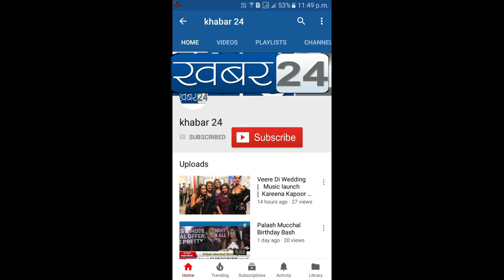जब हीरो राजन कुमार ज़ार ज़ार रोए ... फिल्म 'नमस्ते बिहार' के नायक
अपने स्पॉट बॉय जवाहर शर्मा के अचानक निधन से बेहद दुखी हुए फिल्म 'नमस्ते बिहार' के नायक